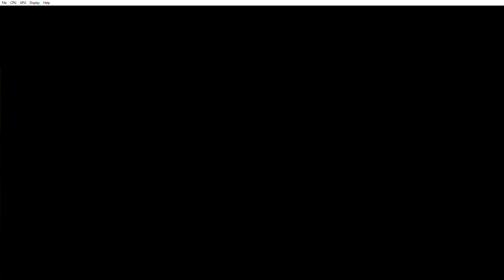Metalocalypse Dethgame - Canceled Game footage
Footage  the long lost canceled Metalocalypse game from 2009 I think. Love the show and would have played the shit out of it if it were ever released. All the footage is just from the demo of the game. Gonna look into if anyone has unlocked the game to access any levels beyond the starting demo.